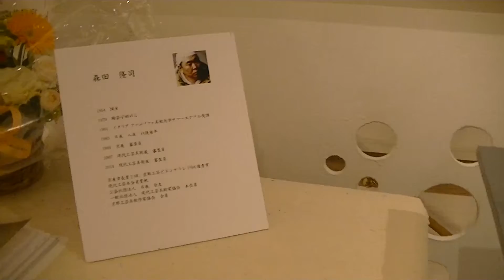Morita_Takashi Pottery crafts25,Gallery Irorimura 森田 隆司 （陶芸）会場 イロリムラ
Morita_Takashi　Pottery crafts25,Gallery Irorimura
森田 隆司　（陶芸）会場　イロリムラ